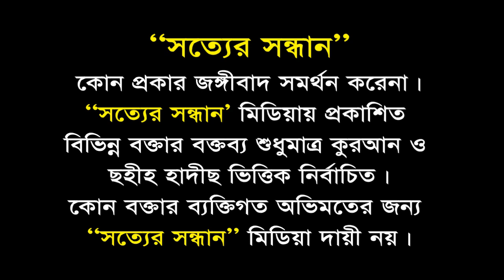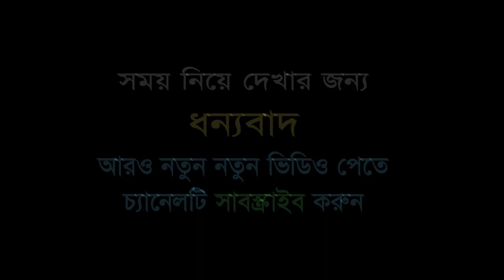গুনাহ থেকে বেঁচে থাকার গুরুত্ব┇Gunah Theke Beche Tahakar Gurutto┇ড. মুহাম্মাদ কাবীরুল ইসলাম